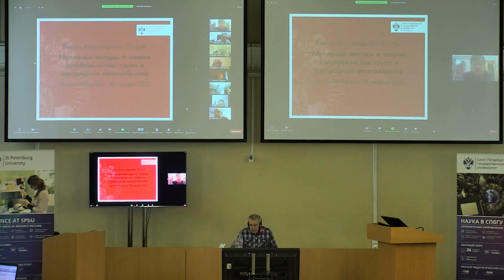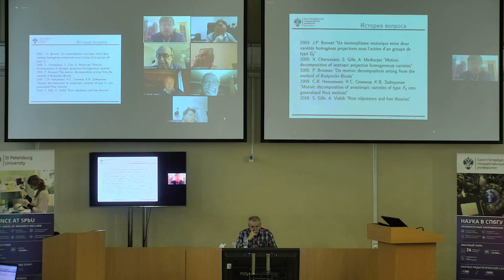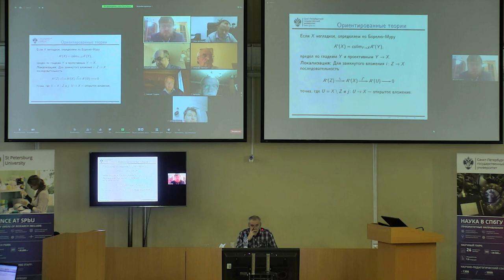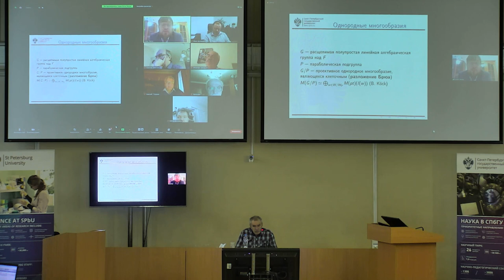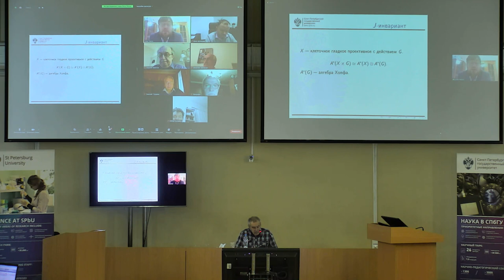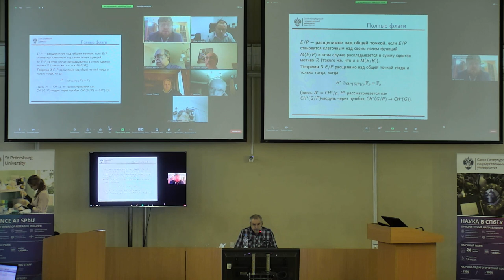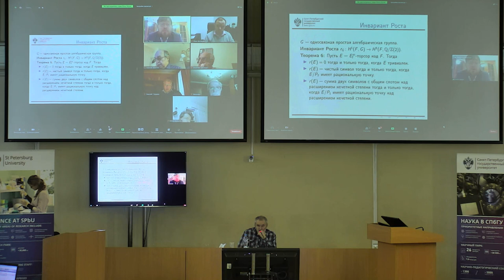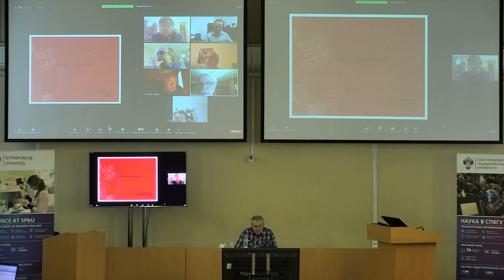Viktor Alexandrovich Petrov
Dissertation for a degree of doctor of physical and mathematical sciences

Scientific speciality 1.1.5. Mathematical logic, algebra, number theory and discrete mathematics

Theme: Motivic methods in the theory of algebraic groups and homogeneous varieties

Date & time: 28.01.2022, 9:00